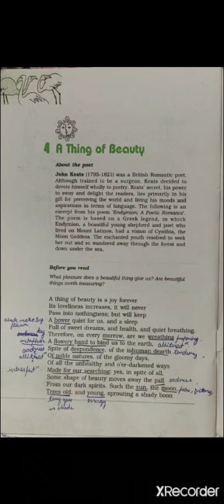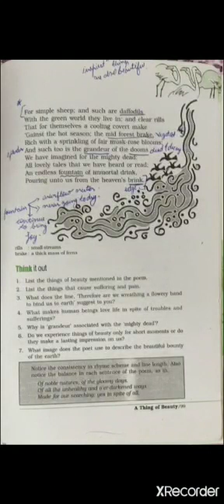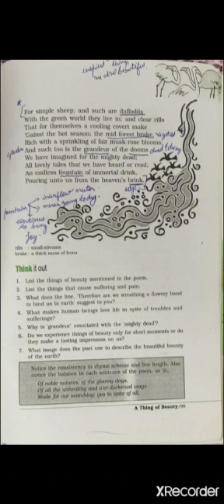Class 12 th /Flamingo/ A Thing of Beauty/Part 2